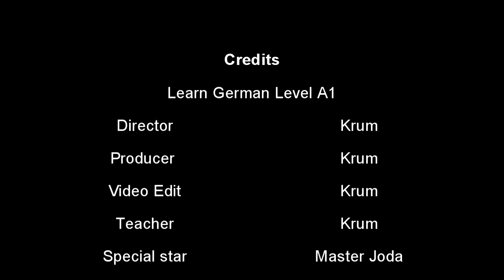Learn 10 words in less then 3 minutes part 1 - Accelerate German Level A1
Learn 10 new basic words in less then 3 minutes part 1. Project "Accelerate German Level A1", a free effective and well structured YouTube video course that will help you with learning German better and faster.

Accelerate German